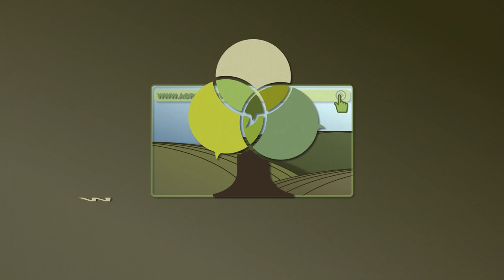KVALITETNA ishrana BOSTANA za visok PRINOS - U nasem ataru 1000